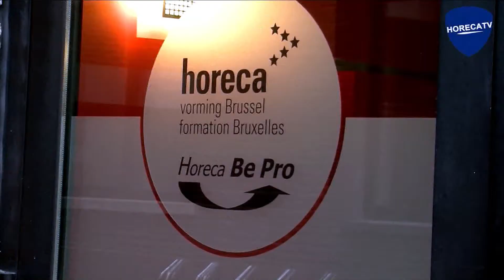Interview avec Georges Dallemagne : Tête de liste CDH à la Chambre